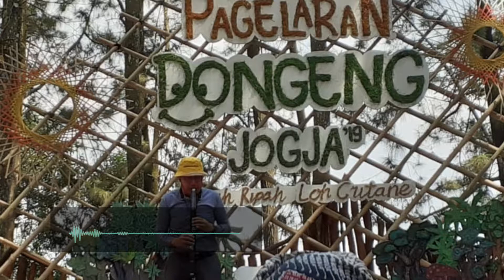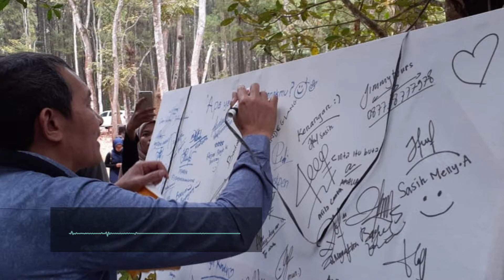Saut Situmorang Mendongeng soal 9 Nilai Integritas KPK di Hutan Pinus Mangunan Dlingo Bantul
Seperti yang diketahui, KPK memiliki tugas berkaitan dengan tindak pidana korupsi di Indonesia. Salah satu tugas dari KPK adalah melakukan tindak pencegahan pidana korupsi. Berbagai upaya dilakukan seperti sosialisasi dan seminar terkait pencegahan korupsi. Kali ini, KPK melakukannya dengan cara yang berbeda. Yaitu dengan mendongeng di depan anak-anak di kawasan Hutan Pinus Mangunan, Kecamatan Dlingo, Kabupaten Bantul. Saut Situmorang, Wakil Ketua KPK, mendongeng tentang 9 nilai integritas KPK di depan anak-anak.

Video Journalist: Ayusandra Adhitya
Video Editor: Risang Anom